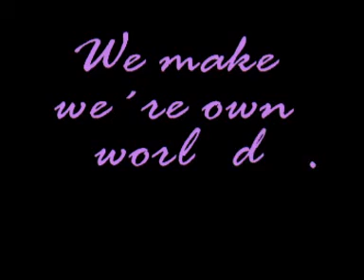Logo test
help us to choose the better logo for MGP